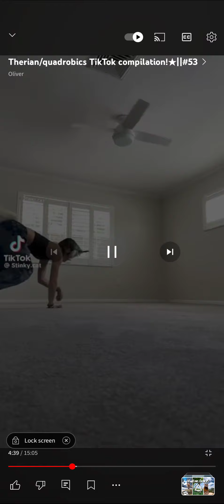therian/quadrobics TikTok part two